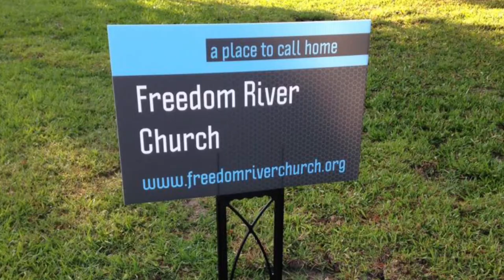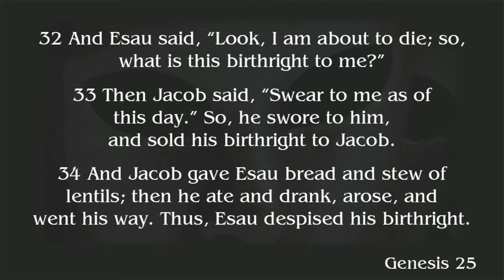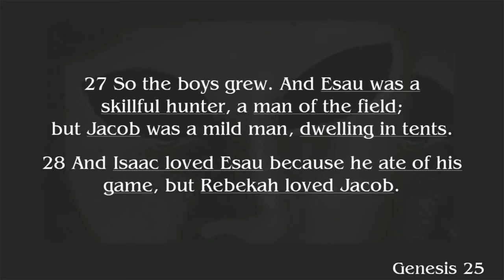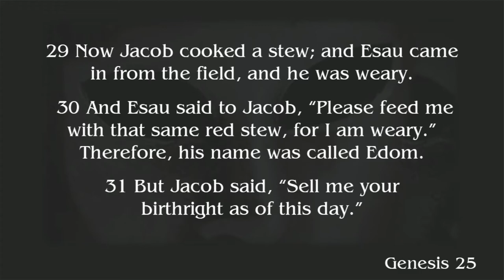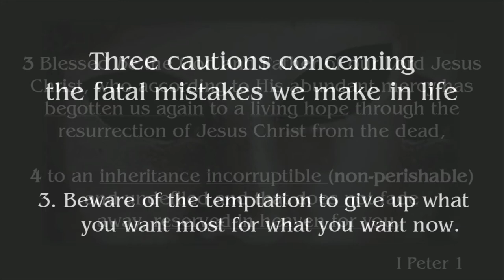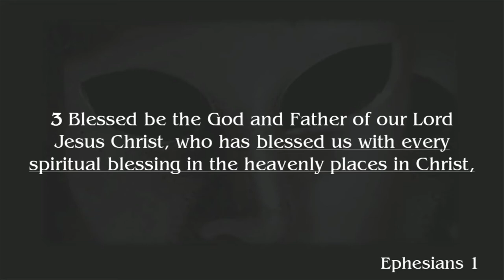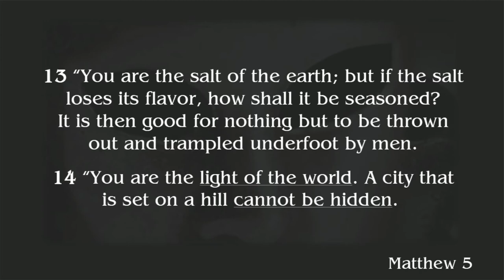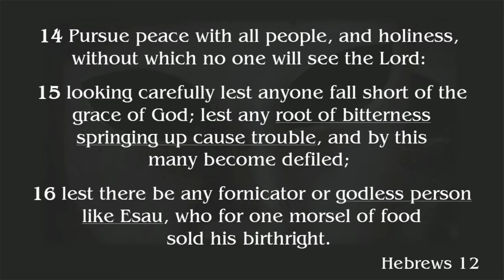Freedom River Church Sunday Message 7/18/21